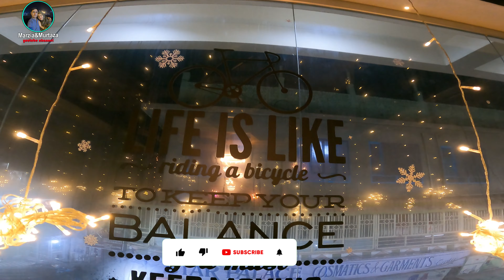یکی از روز های سخت برای ستاره#dificult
تشکر که چینل مرضیه و مرتضی را برای دیدن انتخاب کردید
برای حمایت ازما چینل مارا سابسکرایب و با دوستان تان شیر کنید

دوستال سلام
دراین ویدیو ما رفتیم که گوش های ستاره را سوراخ کنیم
متاسفانه بسیار گریه کرد و ما هم خیلی زیاد دلمان سوخت
امید که از دیدن این ویدیو لذت ببرید
با حرمت
مرضیه و مرتضی

hazaragisong s